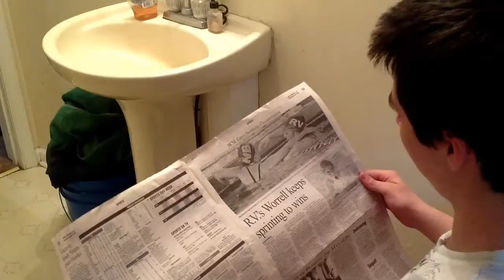Big Blue Trailer (HD)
Do you ever wonder why the toilet seat is left up so often? Perhaps this video could explain a few things. It's likely that your household has been invaded by dangerous squeaky bath toys bent on our destruction. ...Or this is just what happens when two people have an iPad and way too much free time. This is my first video using iMovie... and actually my first video on YouTube ever... so I hope it doesn't suck too bad. Enjoy.